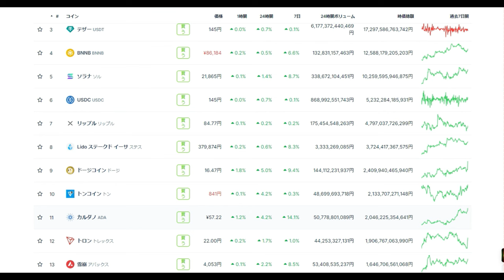【仮想通貨】明るい兆しBTCやETH・カルダノに